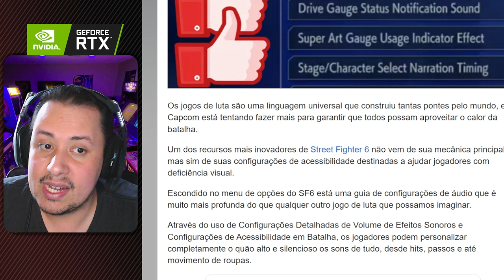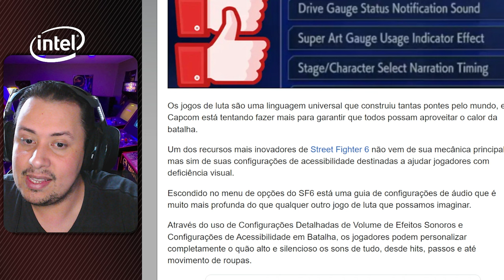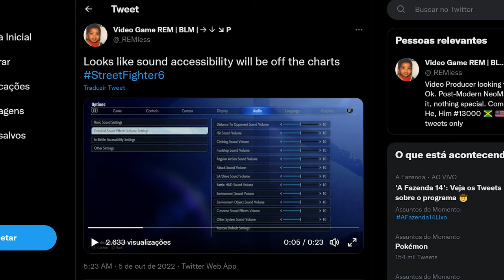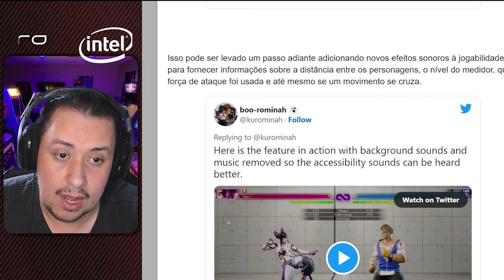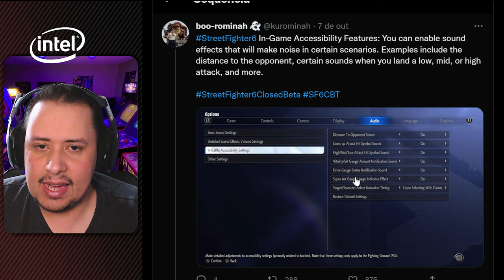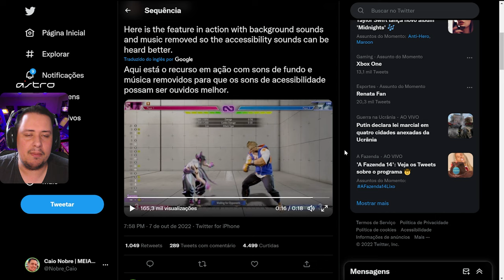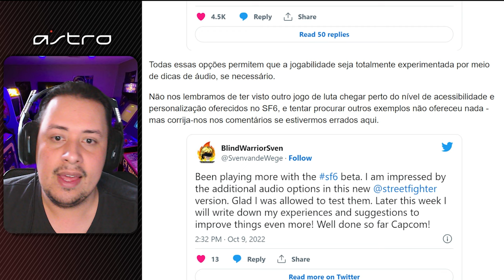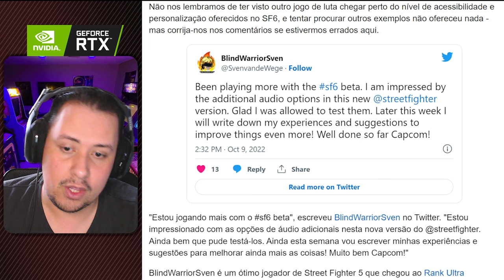STREET FIGHTER 6 VAI INOVAR NOS JOGOS DE LUTA! ATITUDE SENSACIONAL DA CAPCOM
Nosso PC Gamer:
VGA: NVIDIA GeForce RTX 3070ti
Proc: Intel Core i5 10600k 4.1Ghz
Mobo: Asus Z490M Plus
Microfone: HYPERX QuadCast
SSD: TeamGroup T-Force Delta 500gb
Fonte: Corsair TX850 W